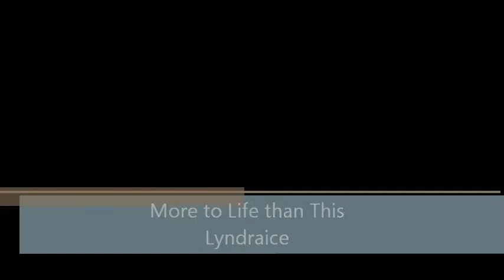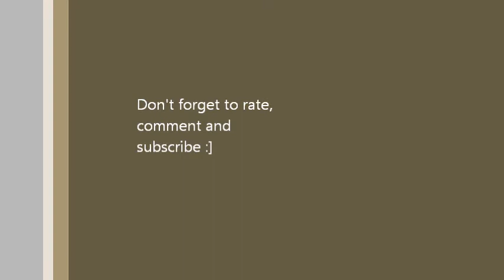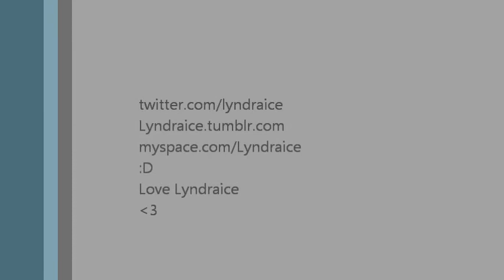More to life than this - Lyndraice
So this is another original that I wrote

There are so many times when people think that they're not strong enough to get pass the hard times that are happening. It's those times when you really have to know who you are to get through anything.

I hope you guys like it i know it's kinda rough.

Lyndraice.tumblr.com